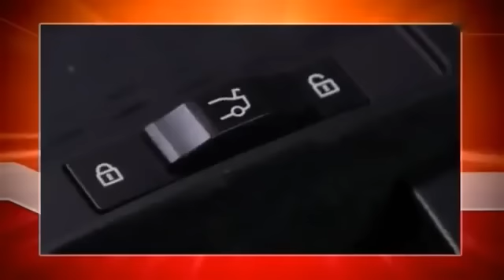Genial Daneben Folge 400- Staffel 2009 Genial Daneben Ganze Folge